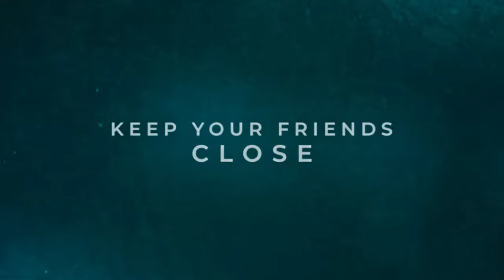Another Official Trailer - TRCFF Season II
“An official entry in Tomas del Rosario College Film Festival Season II under the course/subject 21st Century Literature from the Philippines and the World under the supervision of Mr. Kenner C. Garcia”